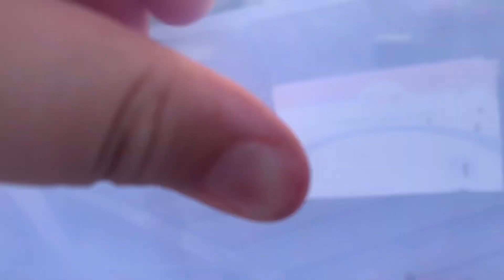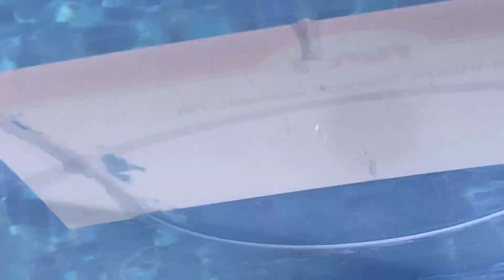A train game called something part 2